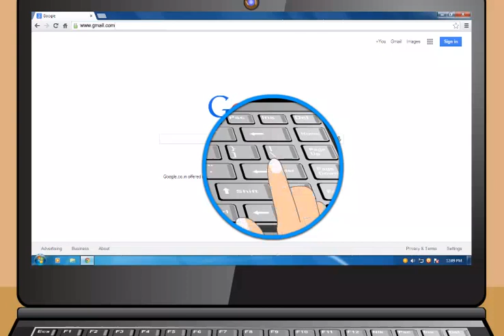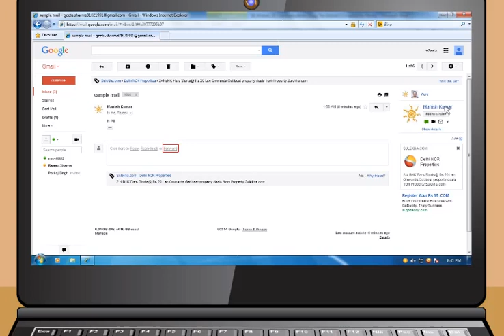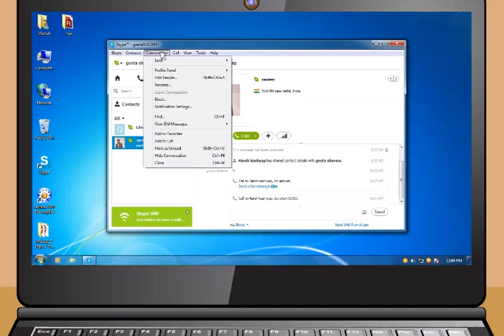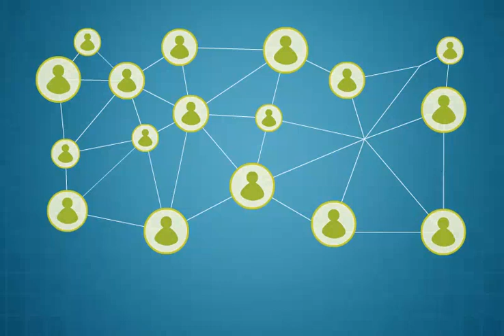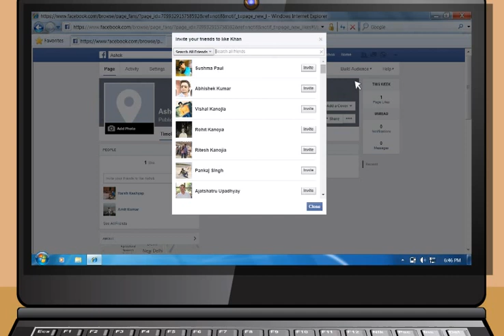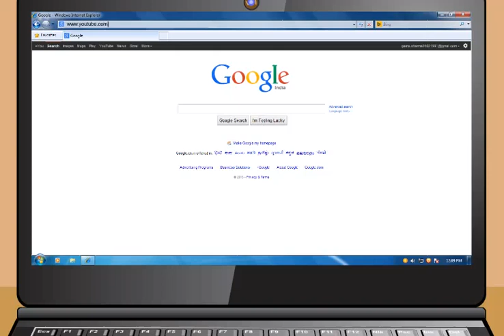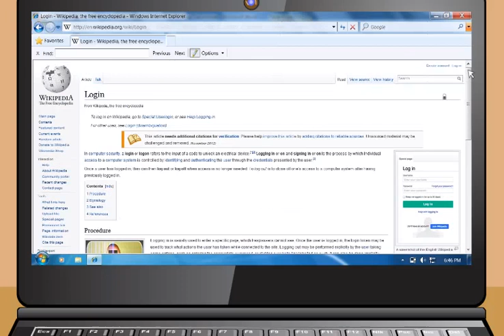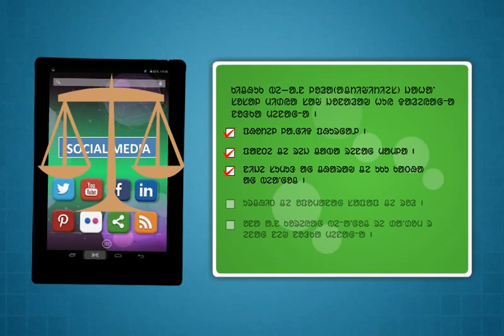Module-4_Communications using the Internet(santhali)